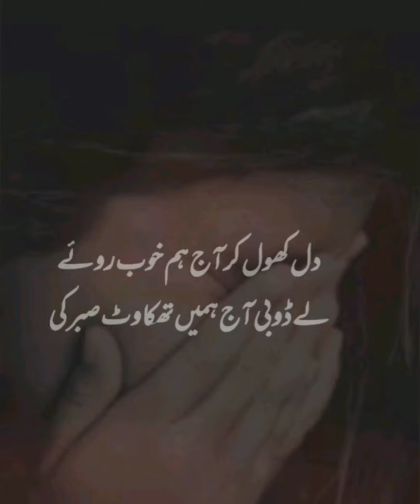🛑Amazing Quotes 🌳🍀☘️🌿 Beautiful Quotes in Urdu 🥀🥀🥀 Deep Words About Life